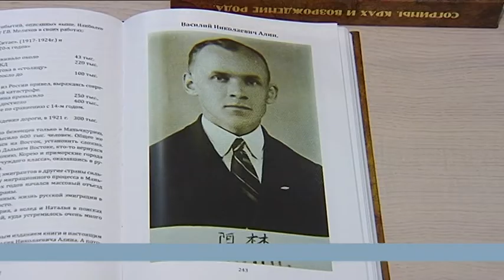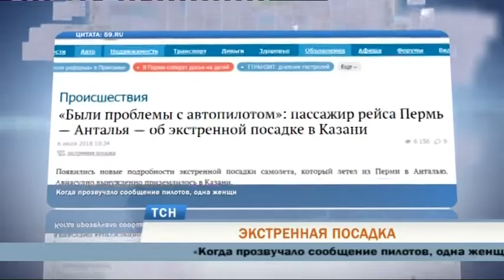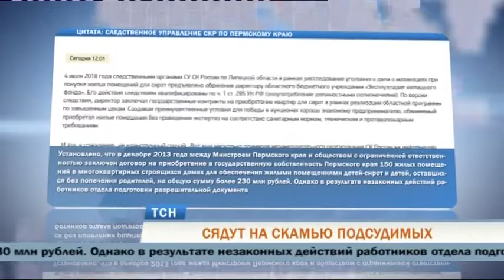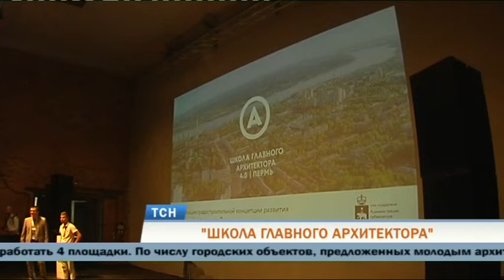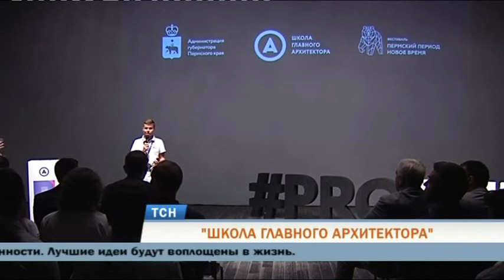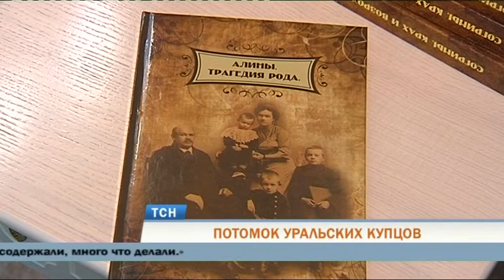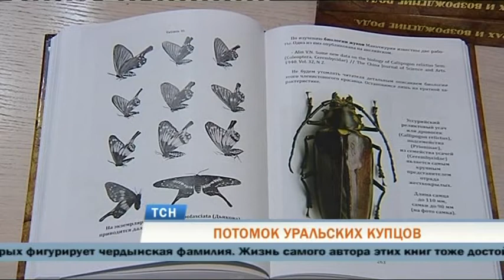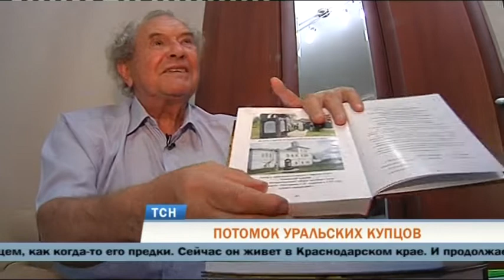Телевизионная служба новостей 6 июля